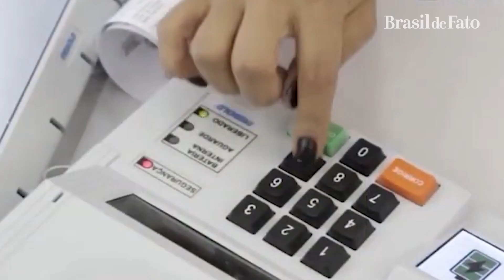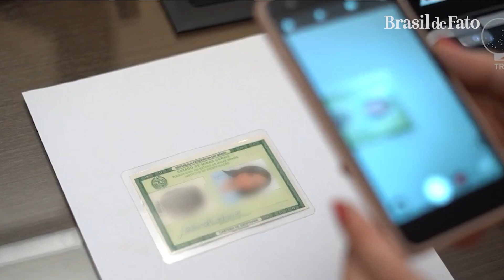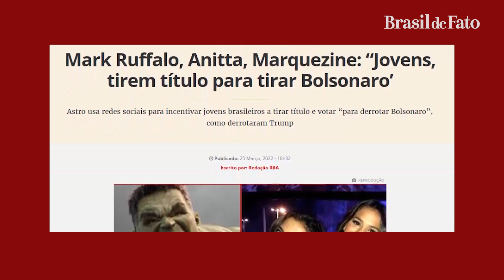Jovens mineiros se preparam para as eleições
O TSE também fez uma campanha voltada para esse público. Em Minas Gerais, muitos jovens se preparam para escolher seus representantes pela primeira vez.